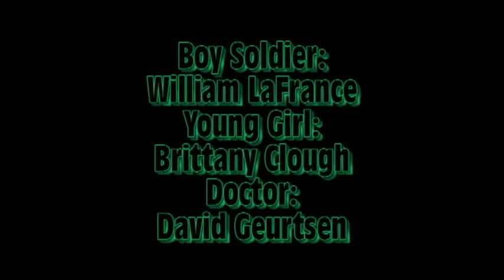Boy Soldier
A fictional portrayal of a boy soldier who is about to perform his first execution.   Set during the Bosnia Conflict, with real photos from the Bosnia Conflict.  Script by Damon Fultz.